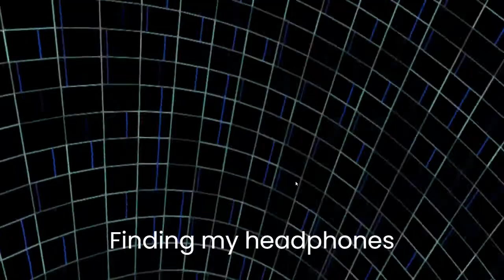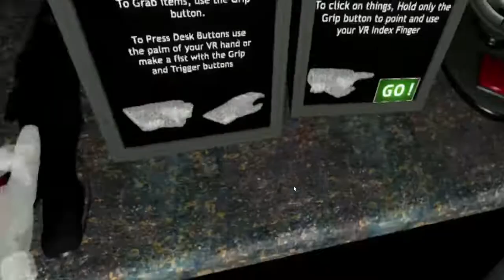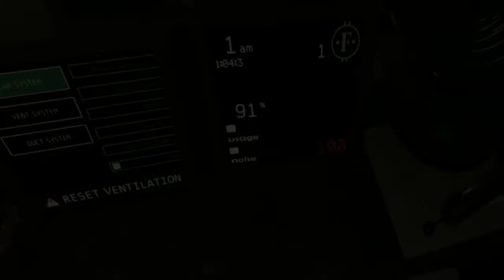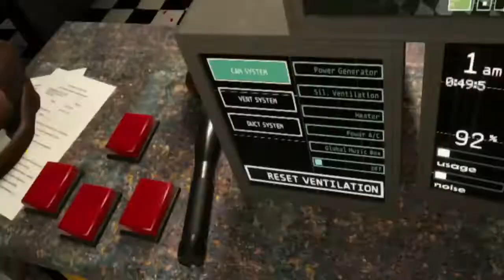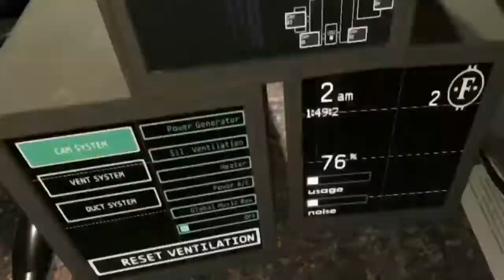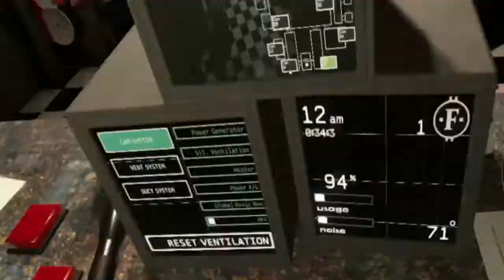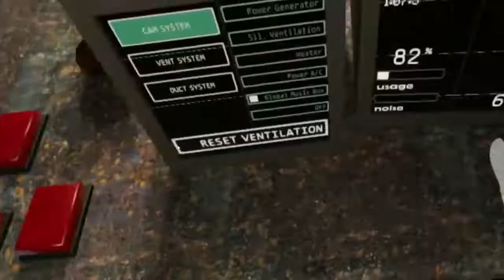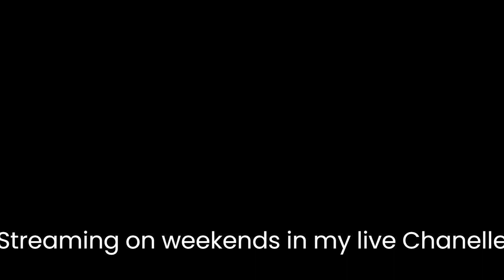UNC IN VR????